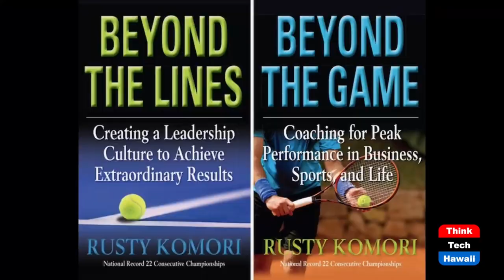Actor and Singer Lyric Medeiros (Beyond the Lines)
Beyond Music.  The host for this show is Rusty Komori.  The guest is Lyric Medeiros.

We talk with Lyric about her experience singing at American Idol, advice she gets from her 80s popstar dad Glenn Medeiros, her passion for acting, and various challenges that the younger generation face with social media.

Underwriters:
Michael Sklarz
The Cooke Foundation
Hawaii Energy
Hawaii Energy Policy Forum
Hawaiian Electric
Galen Ho of Immersive Worlds
Kamehameha Schools